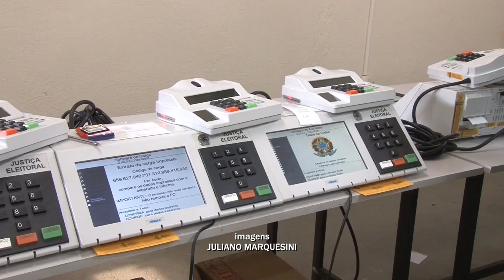PROCEDIMENTO DE CARGA OFICIAL DAS URNAS JÁ FOI INICIADO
O Cartório Eleitoral iniciou o procedimento de carga oficial das urnas para as eleições 2016 em Poços de Caldas. Os trabalhos de oficialização dos sistemas eleitorais, geração de mídias, carga, lacração de urnas eletrônicas e auditoria foram realizados no fim de semana.